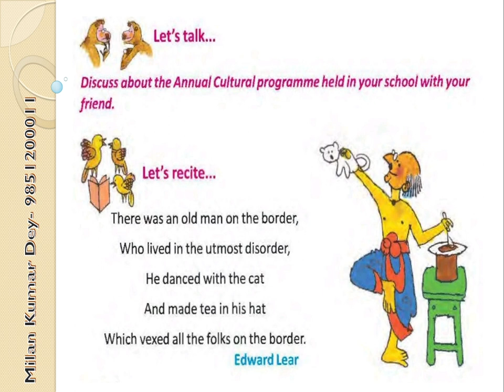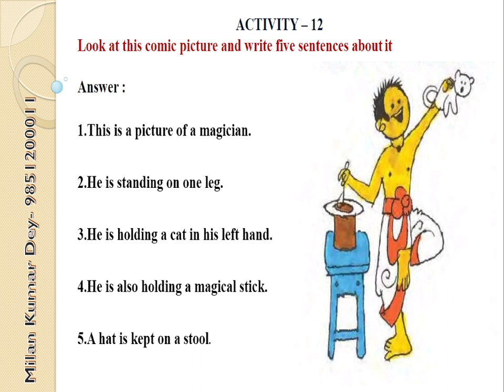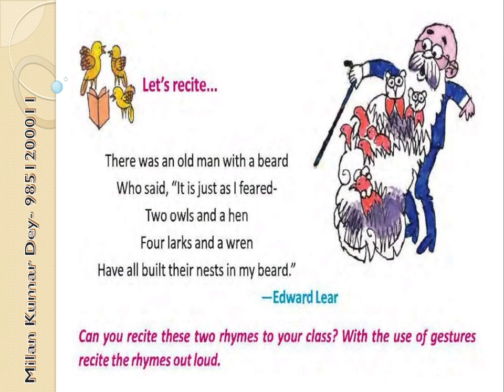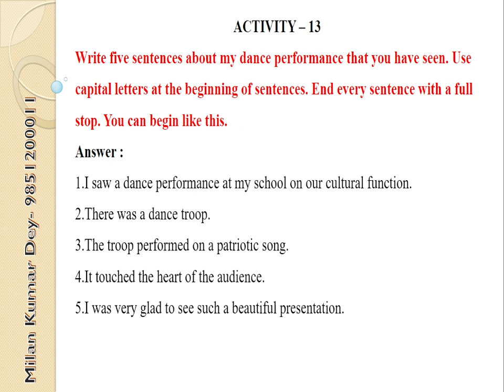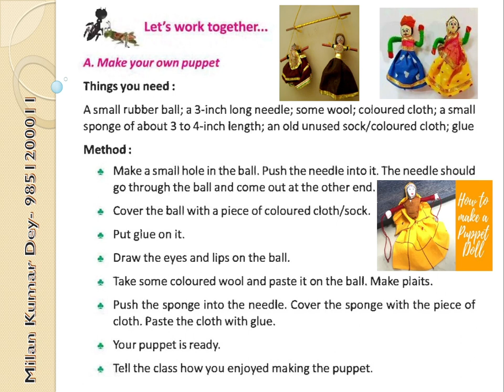18th Class/ Butterfly/ Phulmani's India/3rd Chapter/ English Text of Class-V/ Milan Kumar Dey